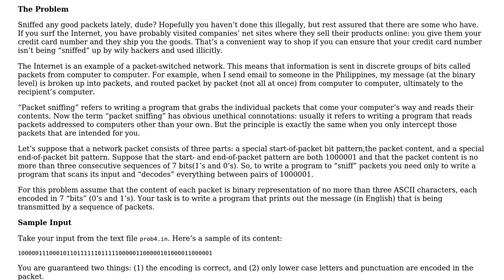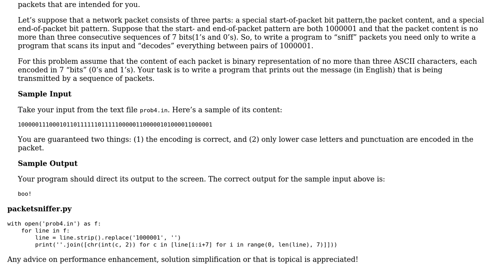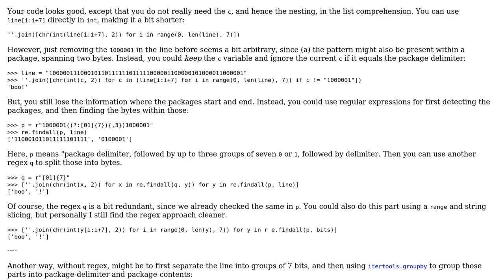Code Review: Contest Solution: Packet Sniffer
With thanks & praise to God, and with thanks to the many people who have made this project possible! You are responsible for your own actions.